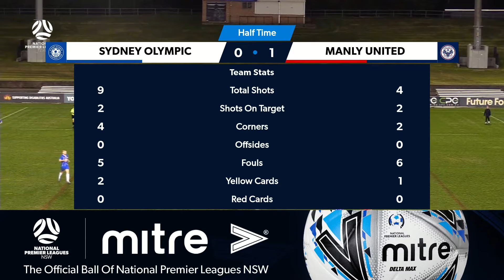NPL Men's NSW Round 22 Highlights – Sydney Olympic v Manly United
MATCH HIGHLIGHTS: Action from Round 22 of the NPL Men’s NSW clash between Sydney Olympic v Manly United at Belmore Sports Ground with commentary from Nicholas Kutnjak.